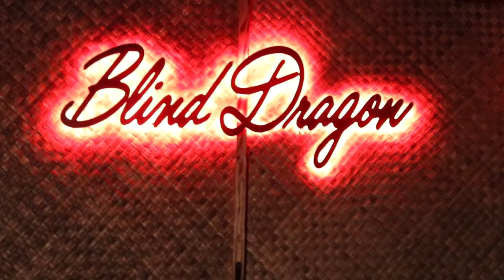ARIZONA: 002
Second video here with the wildness out here in Arizona!